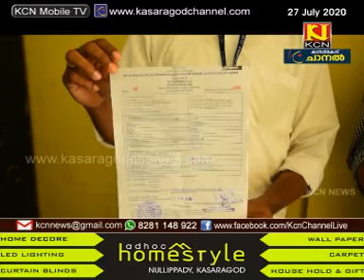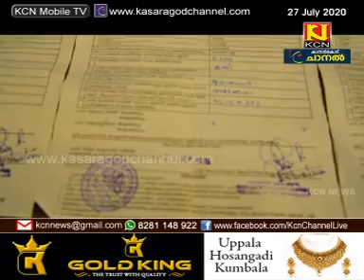KCN Kannada News 27 July 2020